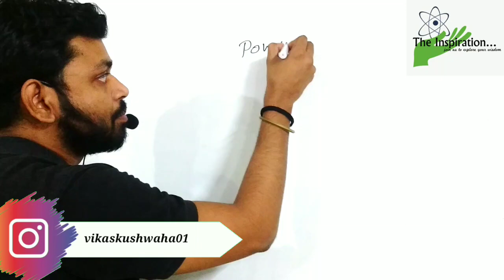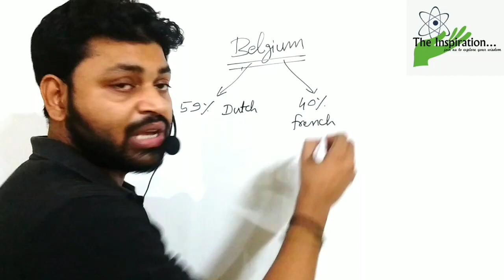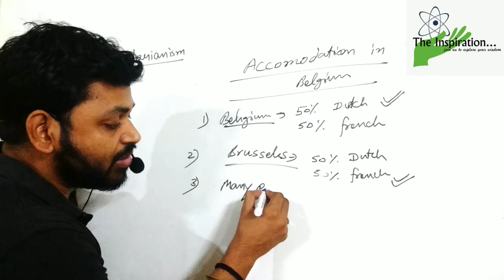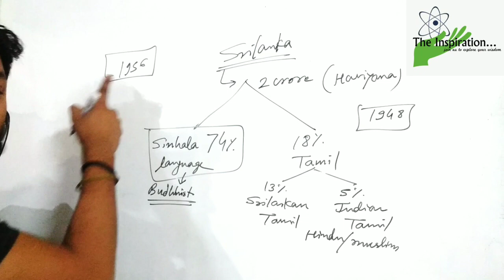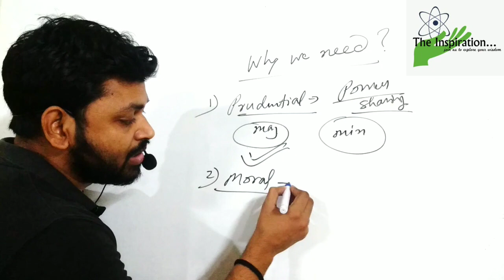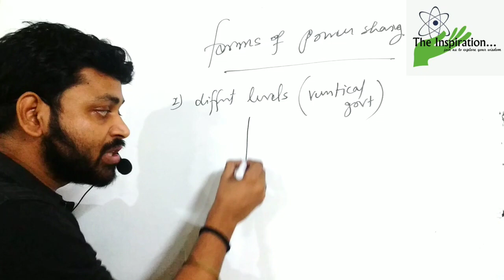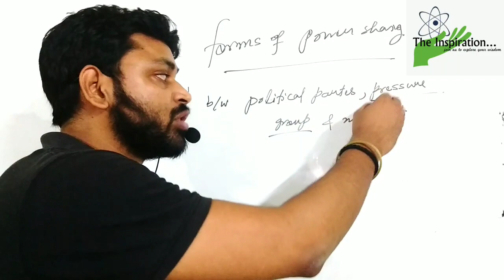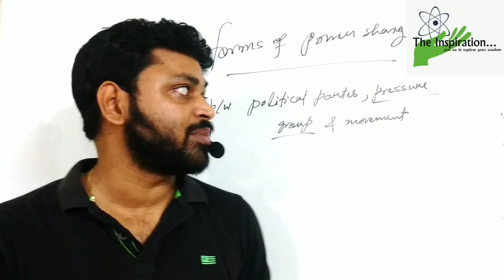Power Sharing Class 10th Politics Chapter-1 NCERT : By Vikas Sir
All these topics are covered in this video:

* Power sharing class 10 cbse
* Power sharing cbse
* power sharing ncert in hindi
* horizontal government
* vertical government
* federal government
* community government
* legislative
* executive
* judiciary
* civil war in srilanka
* Belgium
* accommodation in Belgium
* pressure group
* class 10 civics chapter 1
* class 10 politics chapter1 in hindi
* power sharing in hindi

you can also search by:

# politics NCERT class 10th
# class 10 ncert civics
# class 10 civics in hindi
# class 10 civics chapter 1 in hindi      Ethnic Composition of Belgium and Sri
Lanka - Class 10th Civics
Ethnic Composition of Belgium and Sri Lanka
Class 10th Civics
Chapter 1 Power Sharing (Ethnic Composition of
Belgium and Sri Lanka)
Useful For: NCERT/ CBSE/ ICSE/IIT JEE / AIPMT